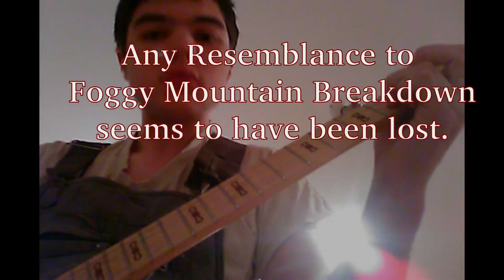I am having too much fun practicing foggy mountain breakdown.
Салам достор менин!
I am having way too much fun developing a break or two for foggy mountain breakdown, because of one of the laws of banjodynamics:
"You can never have too many breaks of Foggy mountain breakdown."
Sometimes I wasn't playing foggy mountain breakdown, and I left most of the mistakes in because it is practice after all. It has some things going for it though, and I will be trying to incorporate my findings in a solid, albeit fun break of Foggy Mountain Breakdown.

This might be a tad "vloggy", but hopefully, I will do some real banjo here soon.